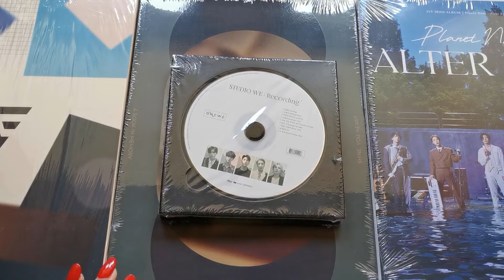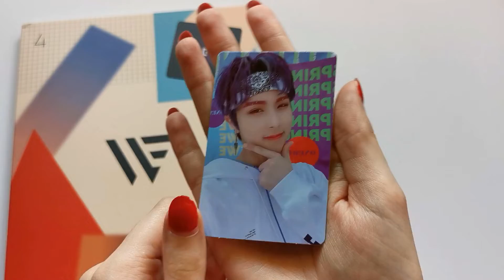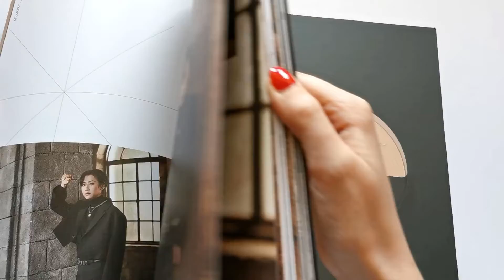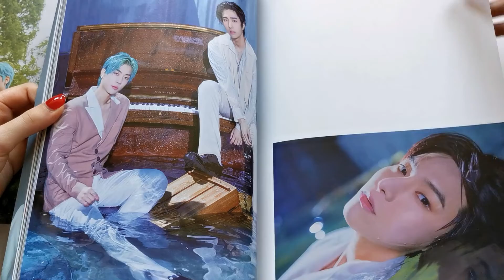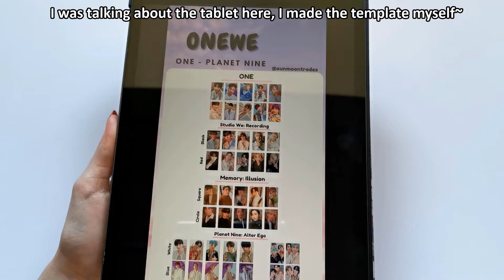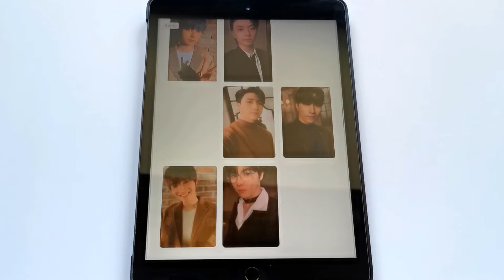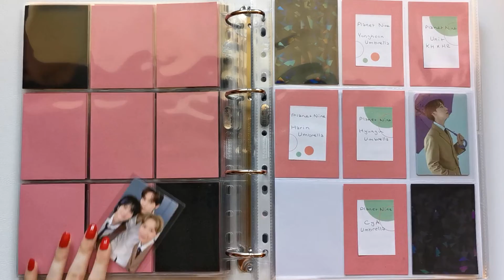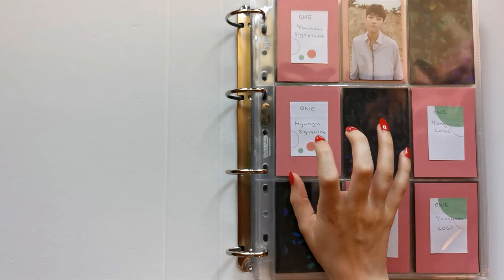Starting My Onewe Collection! (Opening Albums + Binder Set-Up~)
If there was any video that would prove my lacking vocabulary it's this one...

Personal twt: @han_jisunshine
Trade/Sales twt/ig: @sunmoontrades

Timestamps:
00:00 Intro
01:14 Album Unboxing
14:58 Collecting Plans!
19:53 Binder Set-Up